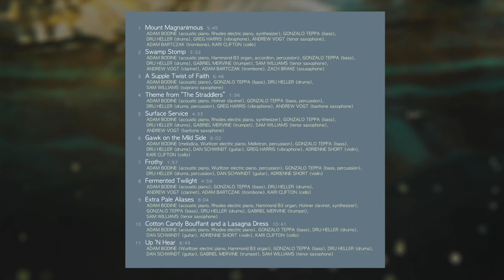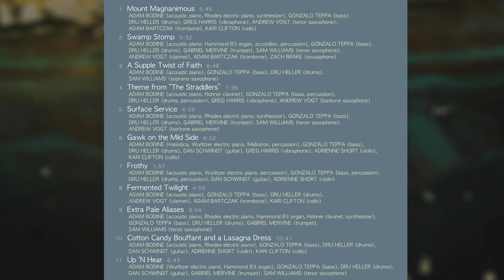Adam Bodine - "Mount Magnanimous"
(track 1 of 11) from Adam Bodine's album "Scenes of Changery" (2020)
Adam Bodine (acoustic piano, Rhodes electric piano, synthesizer), Gonzalo Teppa (bass), Dru Heller (drums), Greg Harris (vibraphone), Andrew Vogt (tenor saxophone), Adam Bartczak (trombone), Kari Clifton (cello)
composition by Adam Bodine (AB CREATIONS CO / ASCAP)
recorded, mixed, and mastered by Colin Bricker at Mighty Fine Productions (Denver, CO)